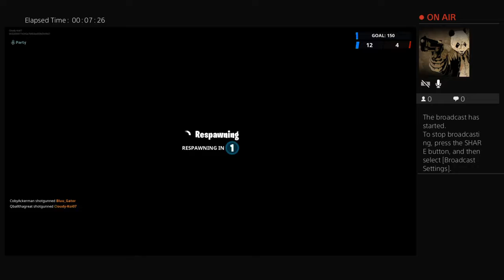Playing fortnite with Jahvon